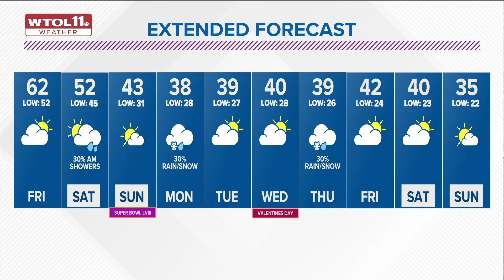Mild temperatures continue through Thursday night with a chance of rain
Mild conditions persist Thursday and Friday with high temperatures in the 60s. Rain chances Thursday night.